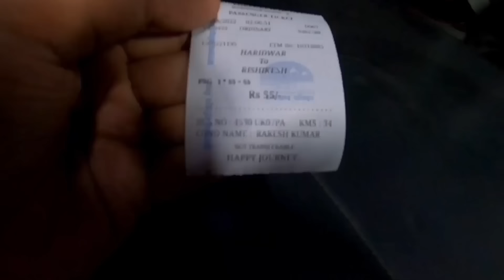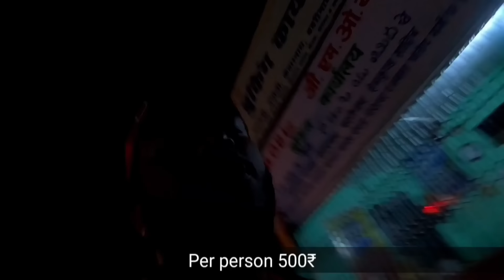Sri Kedarnath Yatra | Kedarnath Yatra Odia | Bhubaneswar to Kedarnath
🔺Vlogging Mic
🔺Action Camera

MUSIC CREDIT
Kedarnath Arti Music  (Thanks to Pandavaas)

𝐒𝐎𝐂𝐈𝐀𝐋 𝐋𝐈𝐍𝐊-